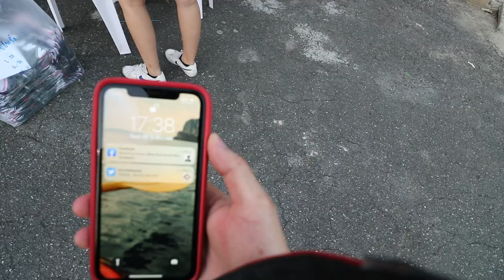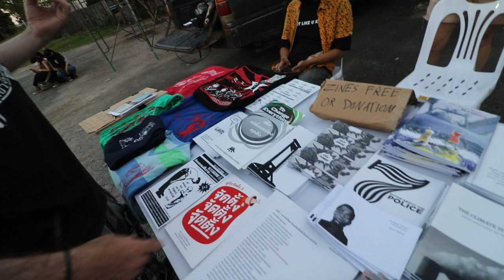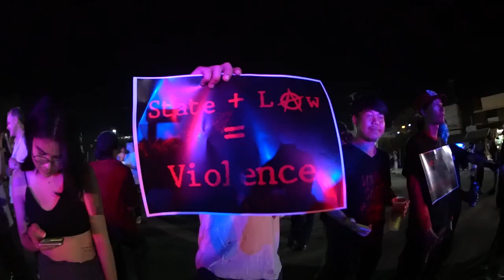พวกผมจัดคอนเสิร์ต Underground Hip Hop กลางเมืองเชียงใหม่!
MOB Party คืออะไร?
MOB Party คือคอนเสิร์ตฮิปฮอปใต้ดิน (Underground Hip Hop) เพื่อระดมทุนช่วยเหลือผู้ลี้ภัยจากความภาวะสงครามทางการเมืองในพม่าซึ่งได้รวบรวมศิลปินใต้ดินผู้มีความหลงใหลในดนตรีฮิปฮอปมาร่วมแสดงจุดยืนทางการเมืองของพวกเขาผ่านเสียงดนตรี
Mob Party ริเริ่มโดยกลุ่มศิลปินชาติพันธุ์ Triple edge พวกเขาคือกลุ่มศิลปินที่มีเป้าหมายในการสร้างความตระหนักรู้ถึงสถานการณ์ความเน่าหนอนของการเมืองในเอเชียตะวันออกเฉียงใต้ด้วยดนตรีฮิปฮอปที่พวกเขาหลงใหล. หลังจากก่อตั้งกลุ่มขึ้นในปี 2019 พร้อม ๆ กับเหตุการณ์ร้อนระอุของการเมืองในภาคพื้นทวีป, ส่งผลให้ปีต่อมา (2020) Triple edge เริ่มโครงการระดมทุนครั้งแรกและครั้งที่สองเพื่อช่วยเหลือกลุ่มผู้ลี้ภัยจากรัฐฉาน (SSRC) ด้วยการสนับสนุนจากท่าแพ อีส บาร์ คอนเสิร์ตครั้งแรกของพวกเขาระดมทุนได้ 9,000 บาท และในคอนเสิร์ตครั้งที่สอง ‘From All Sides’ พวกเขาสามารถรวบรวมเงินบริจาคได้กว่า 10,000 บาท ด้วยการสนับสนุนจาก LIDO Art Space. หลังจากงานดนตรี พวกเขายังดำเนินไปอย่างต่อเนื่องผ่านโครงการ ‘Rice For Life’ ซึ่งเป็นการระดมทุนออนไลน์เพื่อซื้อข้าวให้กับผู้ลี้ภัยจากรัฐฉานตามแนวชายแดนร่วมกับ North Gate Jazz Club และ SSRC โครงการนี้ถือว่าประสบความสำเร็จอย่างมาก. ข้าวจำนวนกว่า 12 ตันและเงินทุนครึ่งล้านส่งถึงมือผู้ลี้ภัยและได้กลายเป็นจุดเริ่มต้นของกิจการเพื่อสังคมที่ทำให้พวกเขาสามารถทำการเกษตรเลี้ยงชีพได้อย่างมั่นคงต่อไป
ล่าสุดเมื่อต้นปี 2022 นี้ Triple edge ได้จัดคอนเสิร์ต ‘ON THE HOUSE’ ระดมทุนอพยพให้แก่ครอบครัวผู้อาศัยในพื้นที่เสี่ยงร่วมกับความช่วยเหลือจากคนในชุมชนเชียงใหม่.
สำหรับ Mob Party ที่กำลังจะมาถึงนี้ ถือว่าเป็นคอนเสิร์ตครั้งใหญ่ที่สุดของ Triple edge โดยได้รับความร่วมมือจากกลุ่มศิลปินผู้มีความหลากหลายทางวัฒนธรรมและเพศสภาพ หรือรวมถึงหน่วยธุรกิจท้องถิ่นซึ่งอยู่ในผลกระทบของระบอบเผด็จการและต้องการแสดงจุดยืนต่อต้านอำนาจสามานย์นี้ร่วมกัน พร้อมทั้งระดมทุนเพื่อช่วยเหลือผู้ลี้ภัยจากภาวะสงครามทางการเมืองในพม่า ได้เวลาแสดงจุดยืนของคุณเพื่อความสำเร็จมากกว่าที่เคย ร่วมชมงานศิลป์ ฟังฮิปฮอป ถกการเมือง สนับสนุนธุรกิจชุมชนพร้อมช่วยเหลือผู้ลี้ภัย